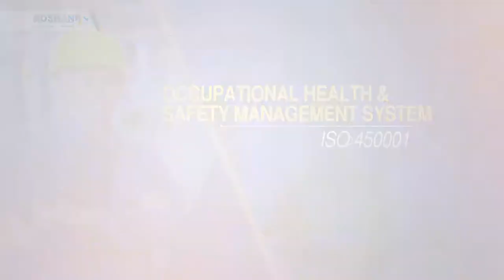Roshan Packages Achievements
Since its inception in 2002, Roshan Packages Limited has revolutionized the packaging industry by its groundbreaking innovations in manufacturing packaging. Here is a quick look at the milestones achieved by Roshan Packages Ltd. in the past decade.